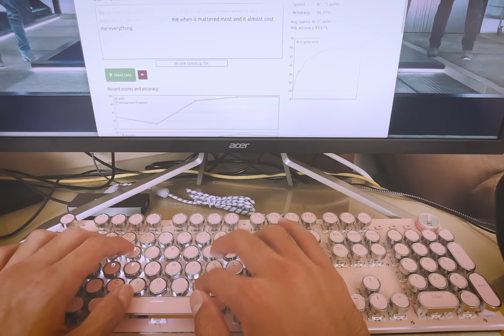Retro Typewriter Style Keyboard WPM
WPM speed test on a full layout 104-key wired blue switch mechanical keyboard. A luxurious and high-quality aluminum body with gorgeous backlights creates a vibrant atmosphere. You can adjust the backlight brightness and frequency according to your needs.

Wired Typewriter Keyboard - Customize (Keyboard in the video)